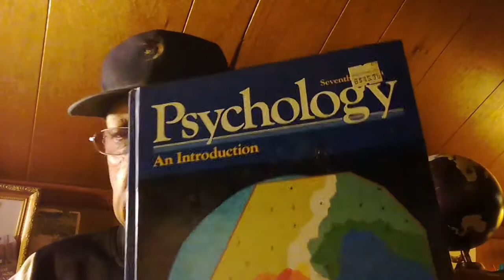Stop living for the city and control your city first step See the light 2# all I's on 313 (to be con